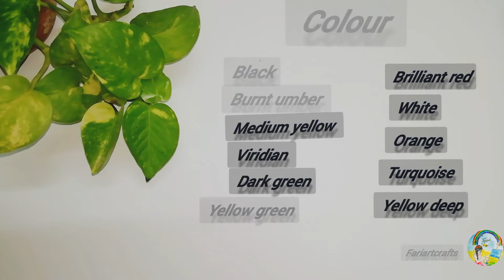DIY Butterfly Painting On Canvas / Easy Painting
keep supporting...